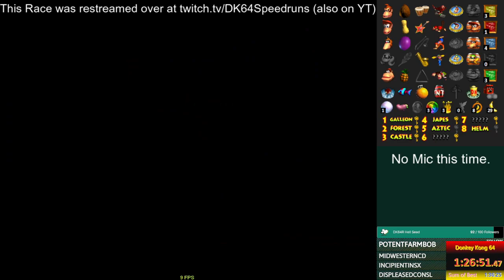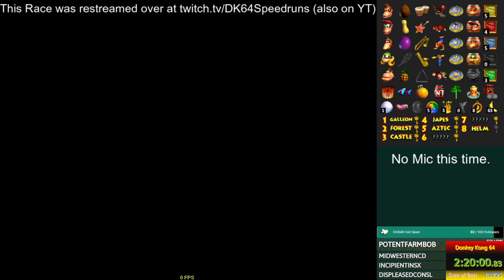DK64R Season 2 Tournament Match 4 vs GenericDude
TOURNAMENT TIME! Loser's Bracket Round 4 (12) ShadyMyst vs (19) GenericDude
Tournament Week 4, Loser's Round 4. No mic for restream audio, forgot to unmute mic on stream at the end so no Post-Race Interview here, but of course it will be on the restream side since we talked in discord.

Join the Rando Discord to join in fun weekly races, monthly tourneys, or for a helping hand if you're new to the game or community! Visit the DK64 Randomizer website for more info!
You can also follow me live on Twitch when I stream and race or compete in tourneys.